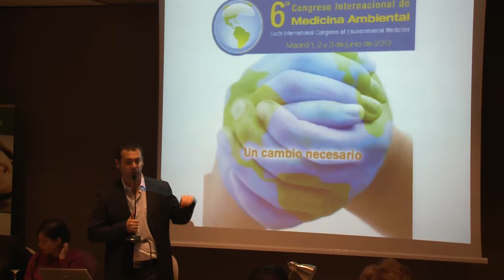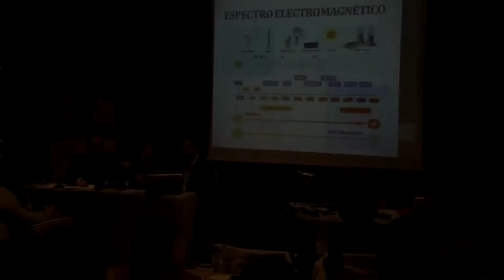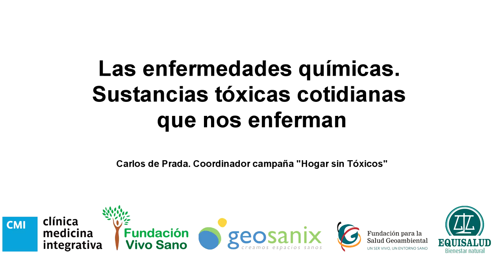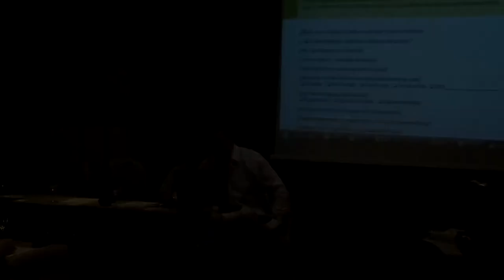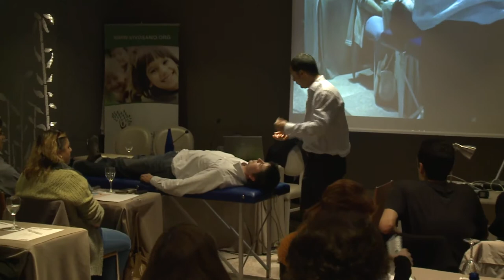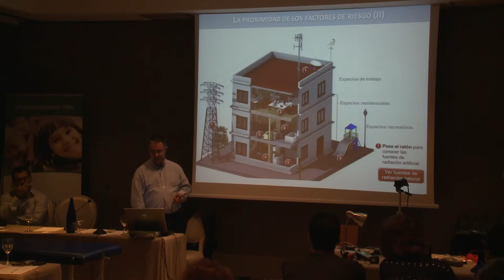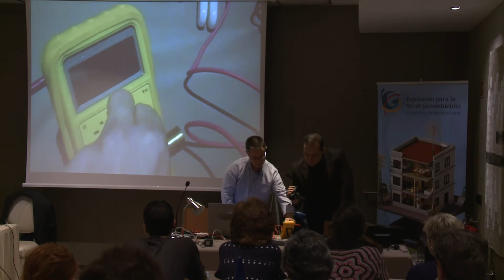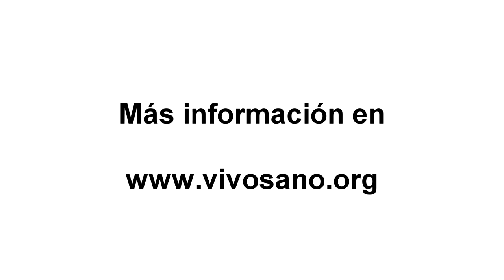RESUMEN JORNADA SALUD GEOAMBIENTAL.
Resumen de  la Jornada de formación en Salud Geoambiental celebrada en Madrid el 20 de octubre de 2012. Participan Alfredo Suárez (Director. FVS), Ruth Echeverría (Coord. formación FVS), Fernando Pérez (Dtor. técnico GEOSANIX), Carlos de Prada (Coord. Hogar sin Tóxicos), José Miguel Rodríguez (Dtor. GEOSANIX) y Dr. José Fco. Tinao (Dtor CMI)